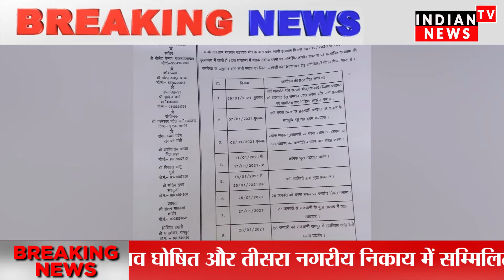छत्तीसगढ़ ग्राम रोजगार सहायक संघ के द्वारा प्रदेश व्यापी हड़ताड़ 146 जनपद मुख्यालय में जारी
- छत्तीसगढ़ ग्राम रोजगार सहायक संघ के द्वारा प्रदेश व्यापी हड़ताड़ दिनांक 30/12/2020 से 146 जनपद मुख्यालय में जारी --

-(बलौदाबाजार) - बलौदा बाजार भाटापारा जिले में प्रांतीय कार्यकरणीय के प्रस्तावित  कार्यक्रम अनुसार आज 6/01/2021 को समस्त जनप्रतिनिधियों को  मांग के समर्थन हेतु पत्र देकर सहमति प्राप्त किया गया जिसमें रोजगार सहायक संघ ने बताया कि रोजगार सहायक संघ की प्रमुख मांगे पहला-- वेतनमान निर्धारण नियमितीकरण दूसरा-- पंचायत सचिव पर शत-प्रतिशत सीधी भर्ती तथा रोजगार सहायकों को सहायक सचिव घोषित और तीसरा नगरीय निकाय में सम्मिलित ग्राम पंचायतों के रोजगार सहायकों को उसी निकाय में समायोजित करने की मांग है।

Indian News is India's leading Hindi News Channel. India Today YouTube channel offers latest news videos on Politics, Business, Cricket, Bollywood, Lifestyle, Auto, Technology, Travel, Entertainment and a lot more.

The vision of the channel is "'छोटे शहरों की बड़ी खबरें' - the promise of keeping Information of Local News. Inidan News is best defined as a responsible channel with a fair and balanced approach that combines prompt reporting with insightful analysis of news and current affairs.